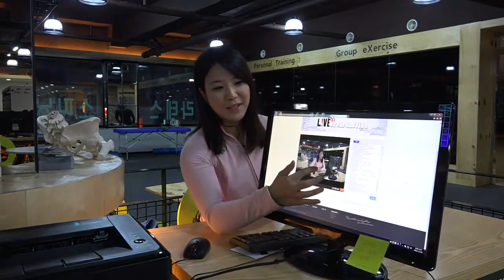정미리 시즌1 마지막 방송 "this is 정미리" 라이브 운동방송 by 헬스티비 HealthTV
건강한 종합쇼핑몰(닭가슴살,보충제,스포츠의류)